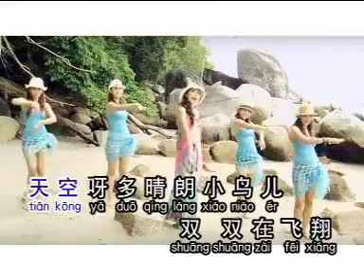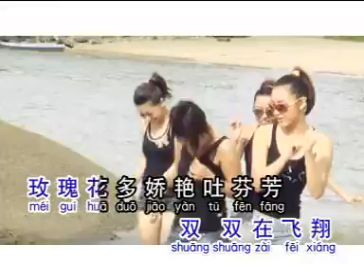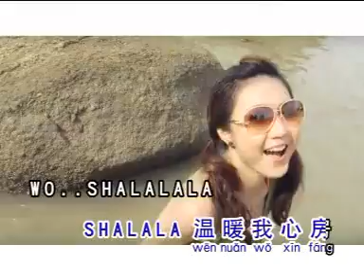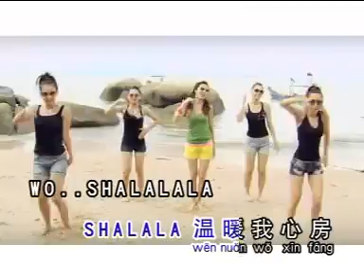Alice Ong Sha La La